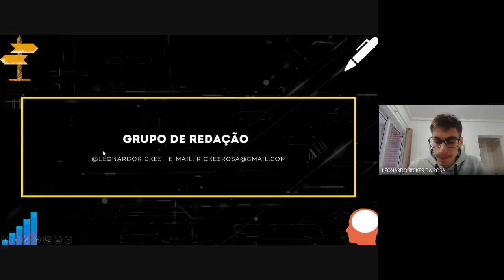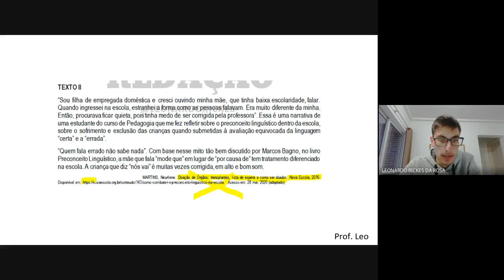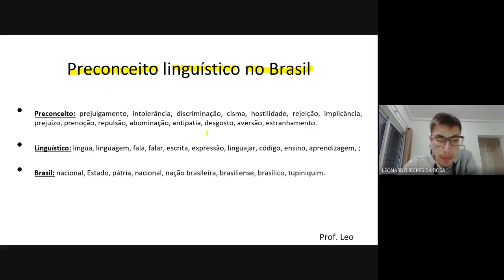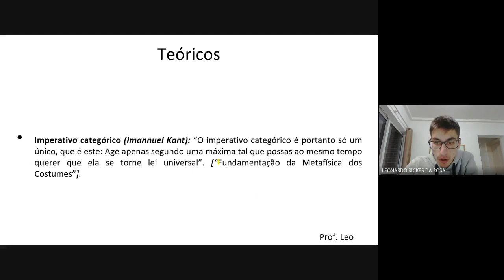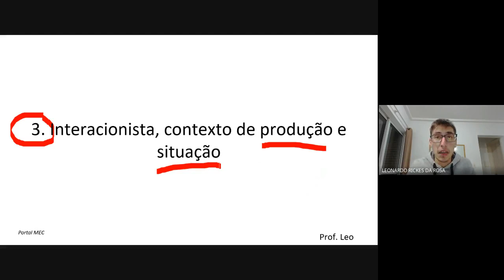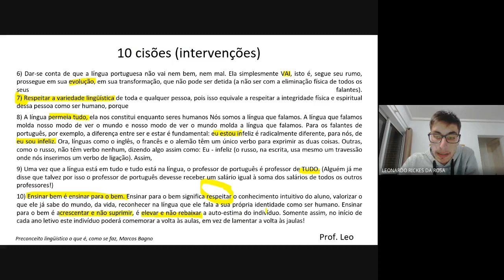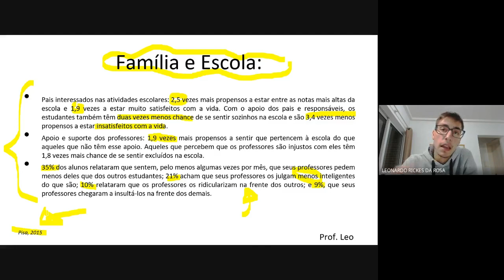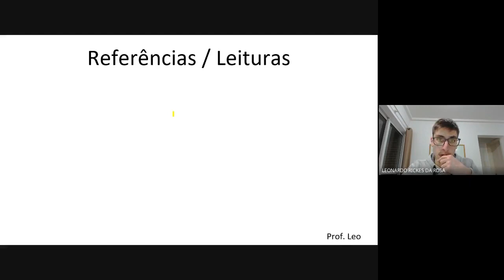Preconceito linguístico no Brasil | Redação Enem Tema 09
Essa é a nona aula do nosso curso de temas de Redação para o Exame Nacional do Ensino Médio - ENEM.

Canal: Redação para ENEM, Vestibulares e Concursos